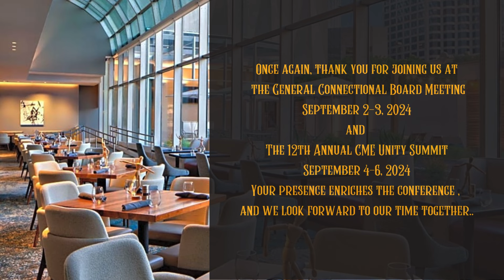12th Annual CME Unity Summit Promotional Video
The  8th Episcopal District under the leadership of Senior Bishop Lawrence Reddick welcomes you to the 12th Annual CME Unity Summit and the General Connectional Board Meeting, September 1-6, 2024 in Dallas, TX. Visit the Black-owned restaurants in the local area.  See you in Dallas!